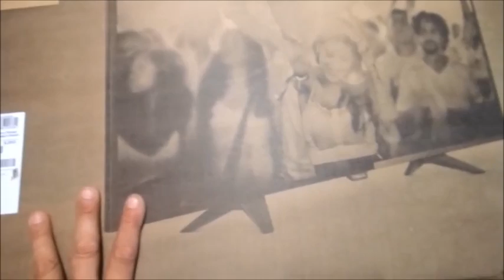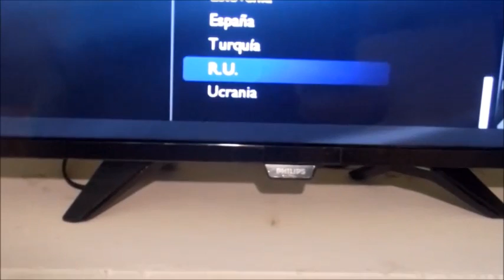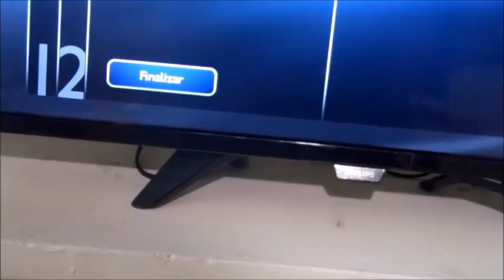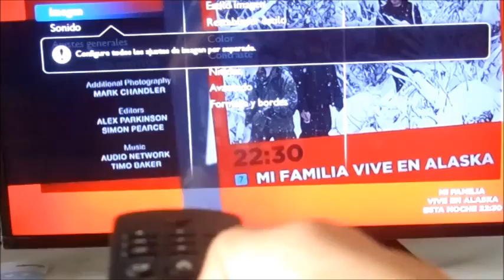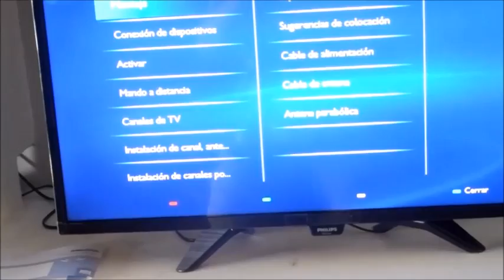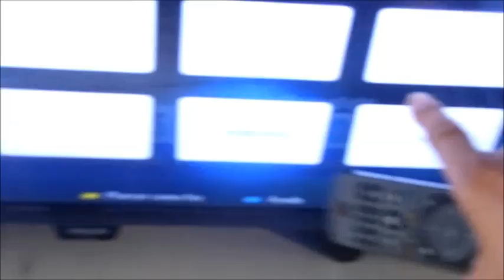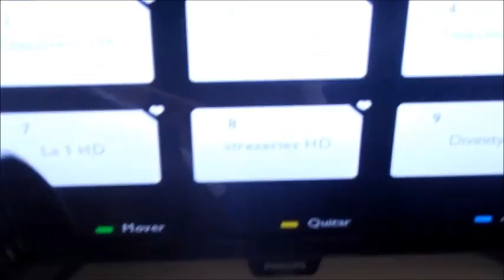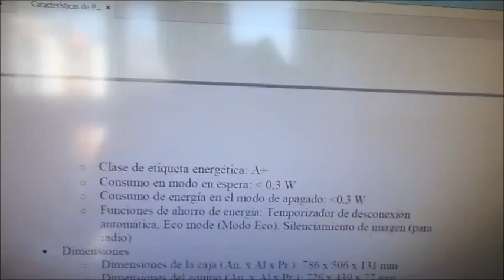Philips 32PFH4101 32" LED, desembalaje, montaje y configuración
He comprado este televisor, cuando he acudido a este canal no hay referencias, y de otros solo sale, el sacarlo de la caja, espero que si alguien compra esta tv, los pasos a ciegas que yo he echo no los tenga que dar, y las horas que le he dedicado a encontrar todas las funciones que hay en el vídeo sea un  trabajo útil